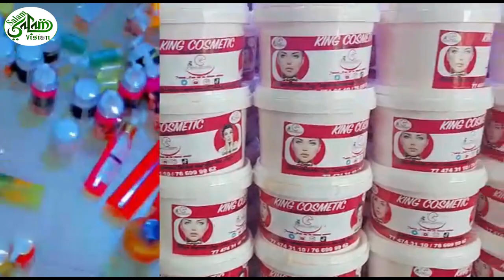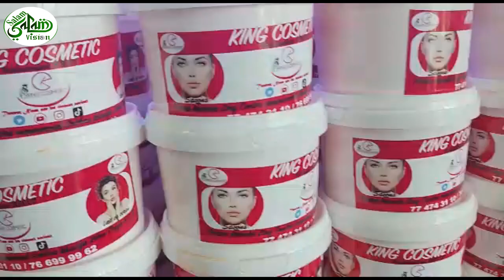King Cosmétique a Pikine Centre Commercial Khadija 2 eme étage Cantine N° 71 Dawlene Gaw Séttiko !!!